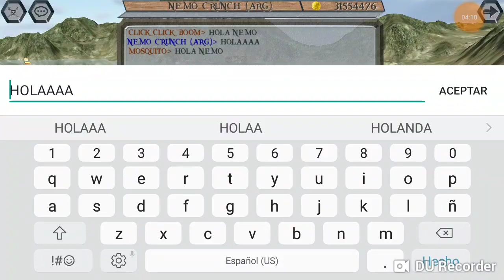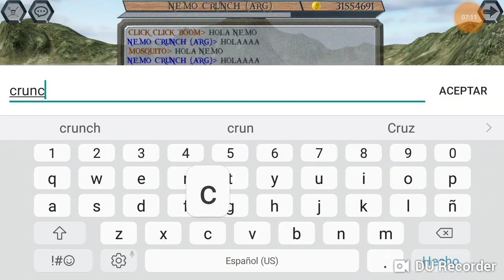Mosquito vs nemo crunch